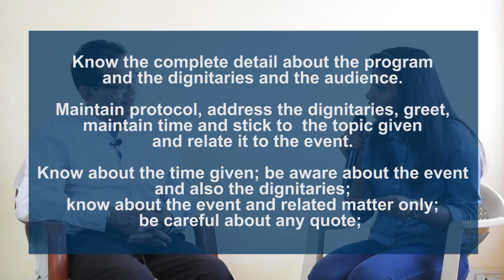How to conduct a program?|Personality Development: Tips| vcanspire|| प्रोग्राम सञ्चालन?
Institute: VCANINSPIRE (We can inspire)
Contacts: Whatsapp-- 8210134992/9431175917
Videos and Courses : Personality Dev;  Public Speaking; Soft Skills; English-Read, Write Speak through Speak Easy Speak Well (copyright); Remove Stage Fear; How to teach kids;  others...
Office: Bangalore and Ranchi
NEW COURSES INTRODUCED: FOUNDATION COURSE FOR KIDS; YOUTH AND ADULTS CALLED नींव "LEARN HOW TO LEARN"

UPCOMING!!--OUR APP

Linkedin/ srknan;     Twitter/srknan24;       FB/Srkrnc; How to conduct a program ?. How to give a speech? How to be a Compere?
एक प्रोग्राम का सञ्चालन कैसे करें? भाषण कैसे दें?

Public Speaking -Level 2 How to give a speech Part 3 Personality Development, Soft Skills, # Public Speaking, English-Read Write Speak through Speak Easy Speak Well; Recite a Poem, Remove Stage Fear